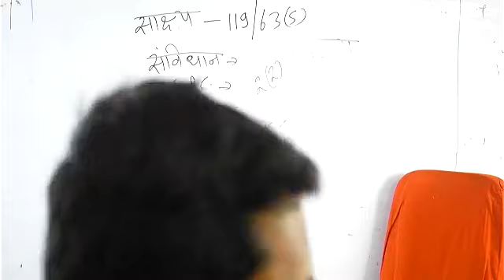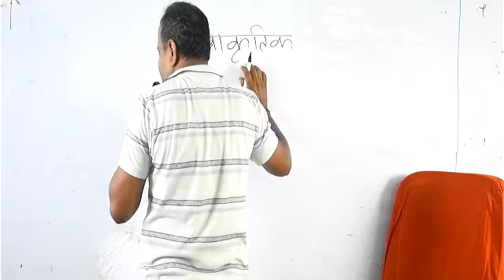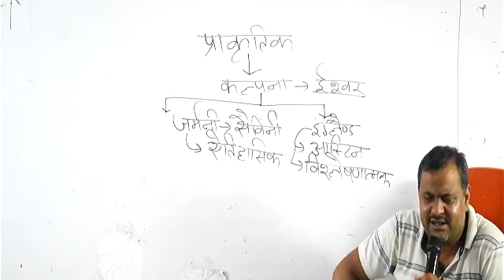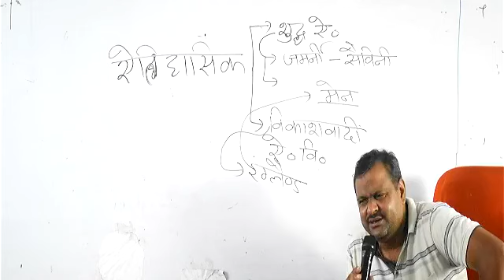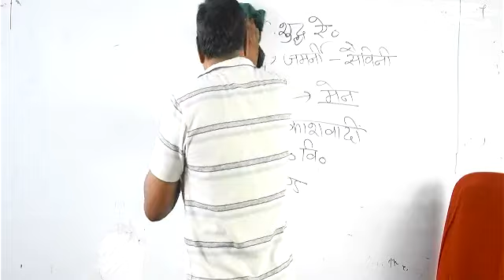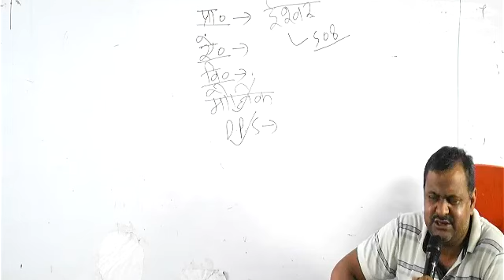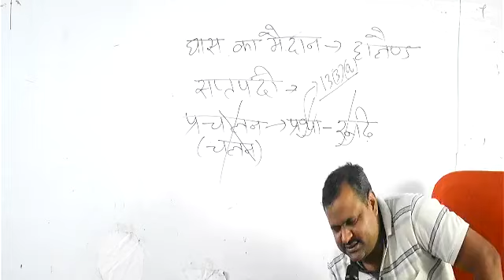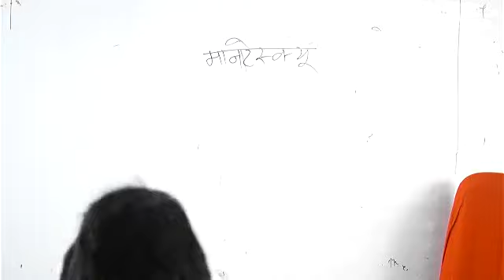Jurisprudence Class 14 (For PCS-J/HJS) By Manoj Pandey Sir